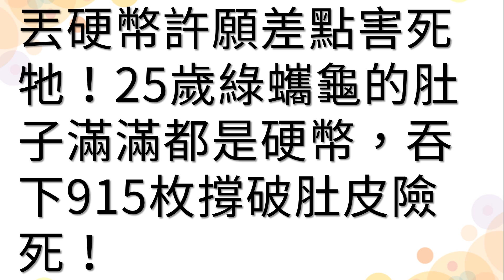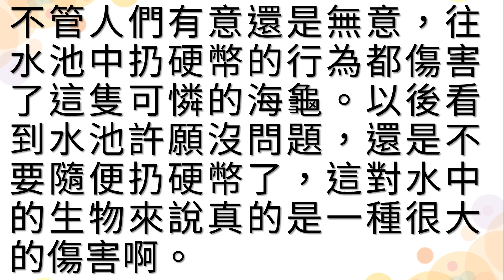丟硬幣許願差點害死牠！25歲綠蠵龜的肚子滿滿都是硬幣，吞下915枚撐破肚皮險死！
你曾經往許願池裡扔過硬幣嗎？這聽起來很浪漫，但對住在池子裡的生物來說，就不是什麼好事了。泰國東部城鎮有一隻25歲的海龜，叫Om Sin，牠和其他25隻海龜一起，住在一個池塘裡。最近池塘附近要規劃建設，為了保證海龜們不受影響，有關部門給海龜們檢查了一下。